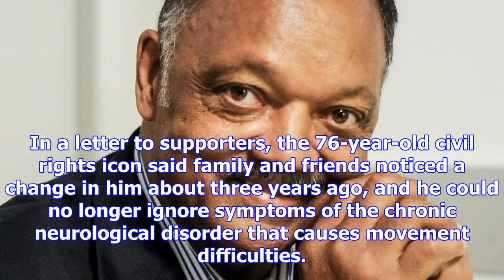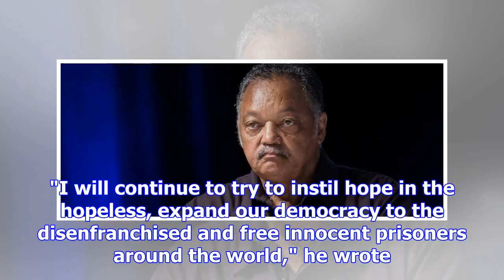Rev. jesse jackson discloses parkinson's disease diagnosis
Sophia Tareen, The Associated Press Published Friday, November 17, 2017 2:36PM EST Last Updated Frid...